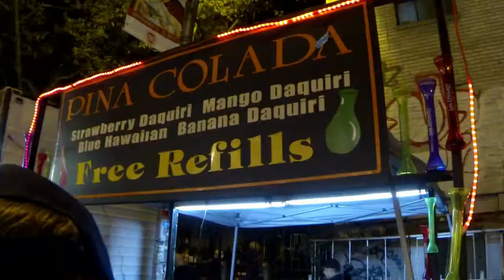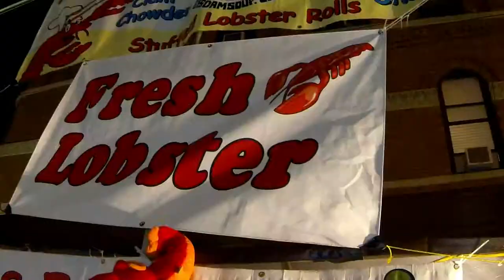San Gennaro NYC 9/14/2013